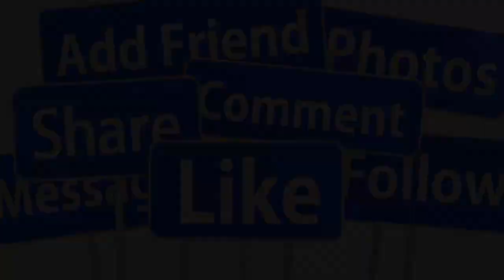🔴TIN NÓNG 22/3 : Mạnh Quỳnh CON GÁI WenDy Phạm VỀ VN ĐỂ LÀM ĐIỀU ĐẶC BIỆT CHO Phi Nhung